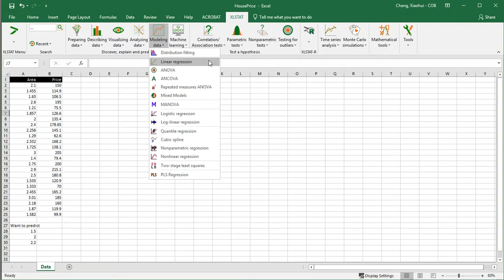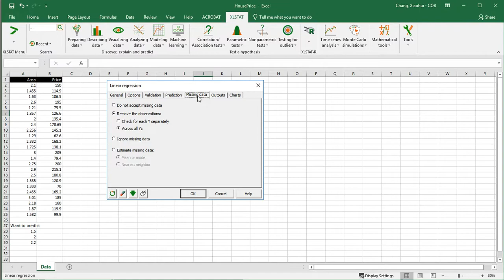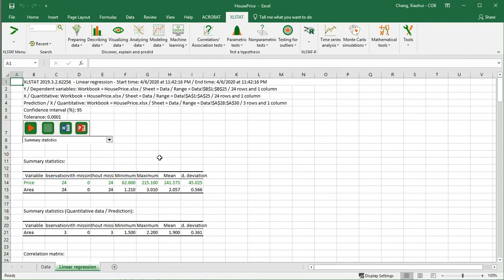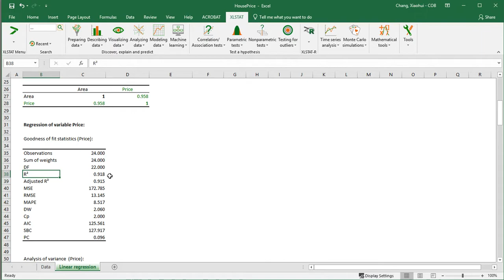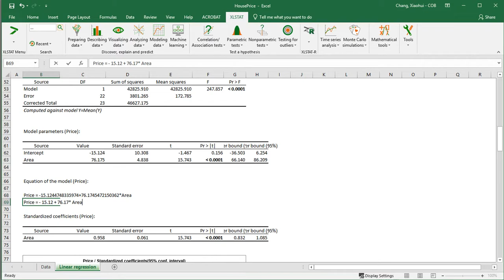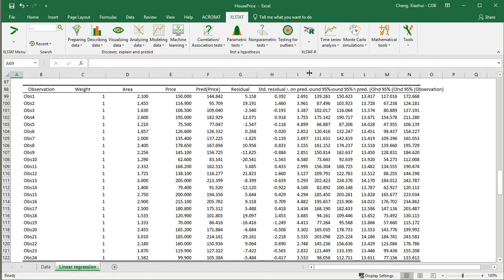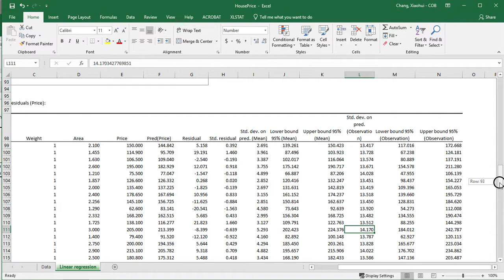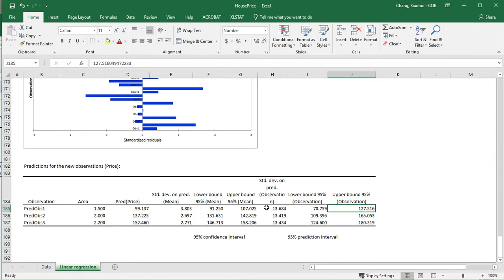Simple Linear Regression using XLSTAT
This video demonstrates how to perform a simple linear regression using XLSTAT.